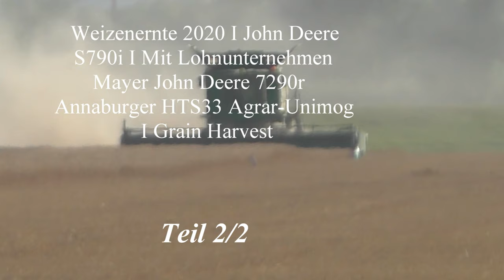Weizenernte 2020 I John Deere S790i I Mit Lohnunternehmen Mayer John Deere 7290r Teil 2/2